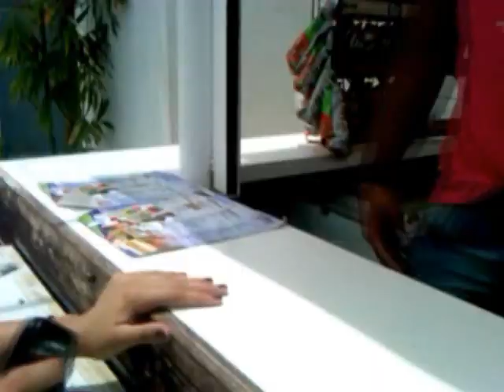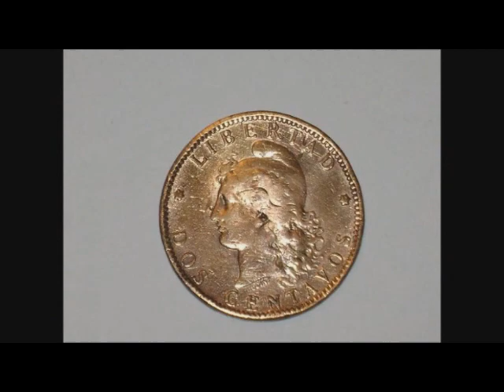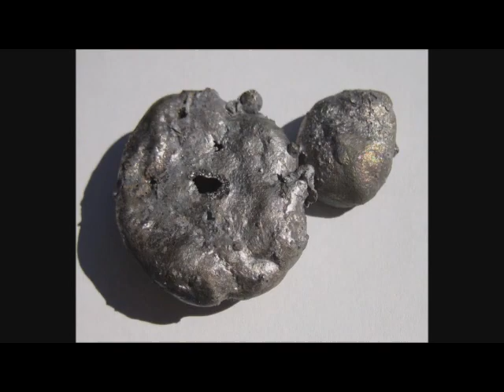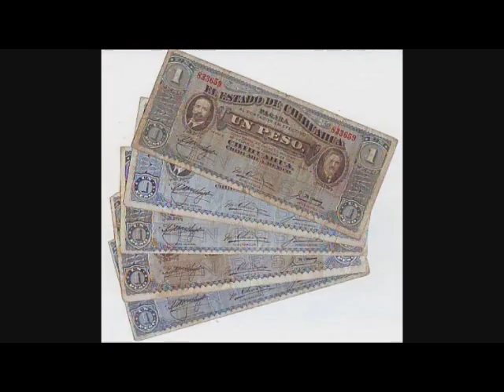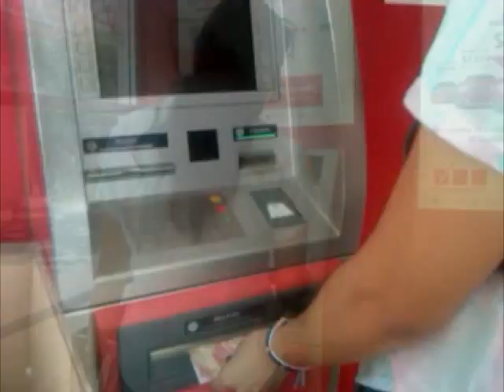EVOLUCIÓN DEL TRUEQUE,LA MONEDA Y EL COMERCIO.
Video realizado por estudiante de C.I.A